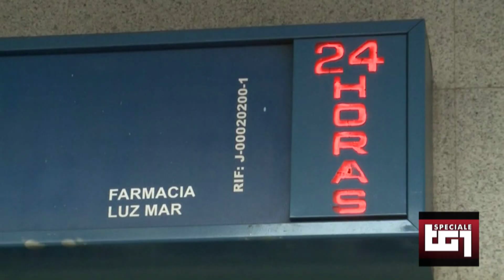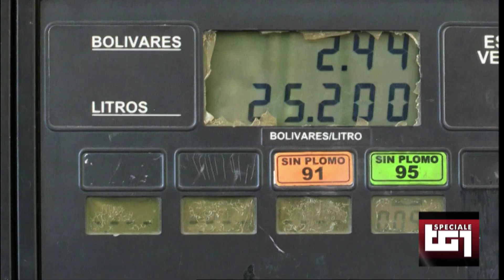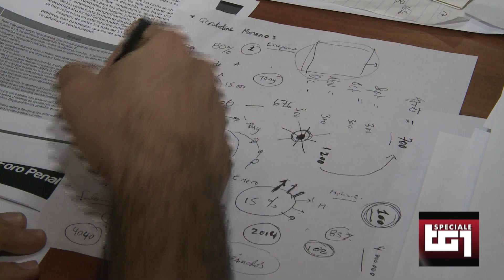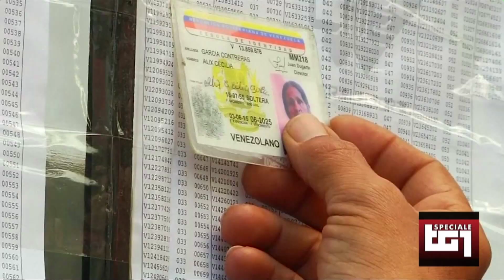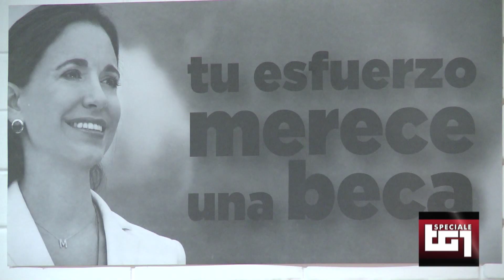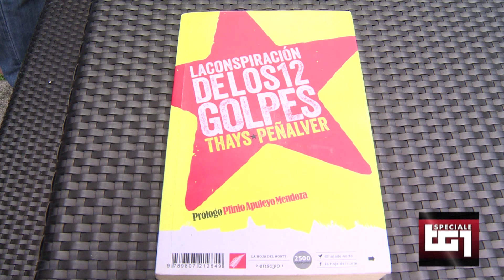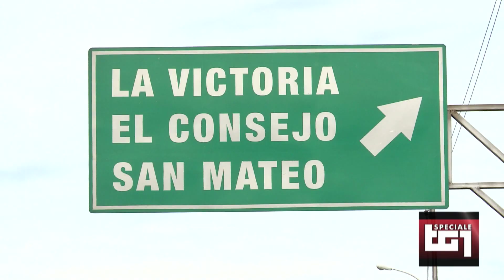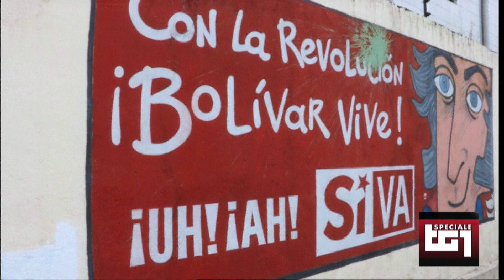"Venezuela anno zero" La crisi umanitaria in Venezuela (Sub. Esp.)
Por activar SUBTITOLOS en espanol, selecciona ajustes en la barra abajo, pues activa subtitulos, Espanol America Latina.

       "Venezuela Anno Zero" , Speciale TG1 di Giovanni Bocco . La drammatica realtà di un paese allo stremo, senza cibo né medicine, in mano a una spietata dittatura puntellata dai militari. Rai, "Speciale TG1" del 7 gennaio 2018.